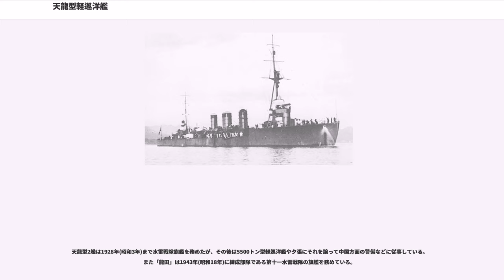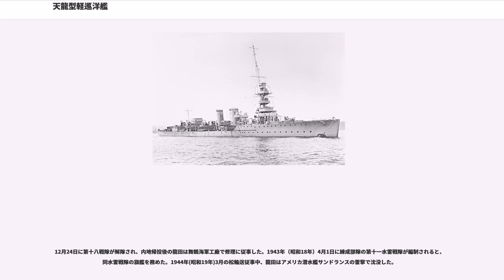天龍型軽巡洋艦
天龍型軽巡洋艦(てんりゅうがた けいじゅんようかん)は、日本海軍の二等巡洋艦。同型艦2隻。日本海軍初めての軽巡洋艦になる。

八四艦隊案が1915年(大正4年)に一部成立し、天龍型はその中の3,500トン型巡洋艦として2隻が計画された。基本設計はイギリス海軍の同世代のC級軽巡洋艦を参考にして設計され、水雷戦隊旗艦の任務が期待された。外観上は軽防御嚮導駆逐艦(プロテクテッド・フロチラ・リーダー)であり、江風型駆逐艦の拡大型とも言える。

主砲は伊勢型戦艦の副砲に採用された14cm砲に統一、これを全て中心線上に4門搭載、また対空火器として8cm高角砲も1門搭載された。魚雷発射管は巡洋艦として初めて3連装発射管を装備した。機関は天龍型から日本海軍の軍艦として推進機関に初めてオール・ギヤード・タービンを採用し51,000馬力の出力で速力は駆逐艦並の33ノットを計画した。装甲は軽防御程度に止めている。

1917年(大正6年)の計画での軽巡洋艦は、より大型の5500トン型軽巡洋艦に代わられ建造は2隻にとどまった。

近代的軽巡洋艦の第1艦はイギリス海軍が1914年に完成させたアレスーサ級になる。その特徴は重油専焼ボイラーを搭載したことと、従来の防護巡洋艦に見られる舷側で傾斜させた水平装甲と石炭庫の防御では無く、装甲巡洋艦と同様に舷側装甲を持っていたことである。装甲巡洋艦に比べて装甲は薄く、このため天龍型には当時軽装甲巡洋艦との呼称もあった。速力は30ノット前後となり、ここに近代的な軽巡洋艦が形作られた。

日本海軍では筑摩型(1912年竣工)では、主機にタービンを採用して速力は大きく向上していたが、構造は従来の防護巡洋艦を踏襲していた。1917年起工の本型で日本海軍の軽巡洋艦は始まることになる。

一方駆逐艦はタービンと重油専焼缶(ボイラー)の採用により高速力が得られるようになり、水雷戦隊の旗艦として高速力の軽巡洋艦が切望されるようになった。

日本海軍は1915年(大正4年)に八八艦隊を目指す前段として八四艦隊案を策定し、防務会議でそのうちの一部が決議された。巡洋艦は3,500トン型2隻が含まれており、設計も同年中に完了した。その予算は第37回帝国議会の協賛を得て1916年(大正5年)2月24日に公布、本型の2隻は1隻4,550,000円で大正5年度(1916年4月開始)から大正7年度(翌1919年3月まで)の予算になった。

「天龍」は横須賀海軍工廠で、「龍田」は佐世保海軍工廠で建造され、1919年3月31日に「龍田」が竣工、タービンに故障が頻発した「天龍」は竣工が遅れ、同年11月20日になった。

1917年(大正6年)成立の八四艦隊完成案でも天龍型6隻と新型の7,200トン型軽巡3隻が当初計画されていた。しかし敵の巡洋戦艦に遭遇したときに天龍型の速力33ノットでは逃げ切れず、また砲力強化の要望もあり、7,200トン型は計画中止、天龍型に代わって5500トン型軽巡洋艦9隻の建造に計画は改められた(球磨型5隻と長良型3隻、1隻は「夕張」(3,100トン試作型)になる)。
結局天龍型は2隻のみの建造となった。

天龍型の艦型は同時期計画の江風型駆逐艦(または磯風型駆逐艦)と似ており、駆逐艦艦型を拡大した形になっている。設計においても巡洋艦ではなく大型駆逐艦を標準として各部分が計画された。基本計画番号C33、設計は河合定二だった。
船体形状は艦首乾舷のみ高い短船首楼型船体である。船首楼の長さは129フィート(39.32m)だった。艦首はスプーン型が採用された。
艦の構造を前部から記述すると、艦首甲板上に主砲の14cm砲を単装砲架で1基を搭載、その背後に露天の操舵艦橋と簡素な前部マスト(単檣)の背後に後ろ向きで2番主砲が1基配置された所で船首楼は終了し、そこから甲板1段分下がった場所には3本の煙突を前後から挟み込むように53.3cm魚雷発射管が三連装で前後に1基ずつ計6門を配置した。

煙突の周囲には通風筒が設置され、舷側部は艦載艇置き場となっており、艦載艇は2本1組のボート・ダビッドが片舷3組ずつ計6組で運用された。
後部発射管の後方に上部構造物が設けられ、後部マストと後部艦橋を前後に挟み込むように3番・4番主砲が1基ずつ配置された。
後部甲板上には8cm高角砲が単装砲架で1基、後甲板には他に機雷敷設軌道が置かれた。

日本海軍巡洋艦として初めて主砲に三年式14cm砲を装備(前型の筑摩型では四一式45口径15cm砲を搭載)、...